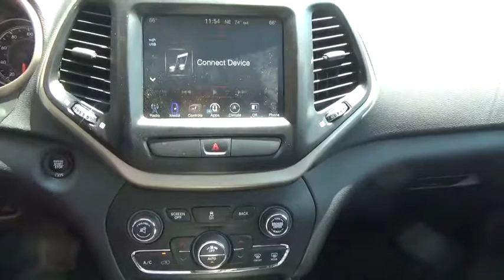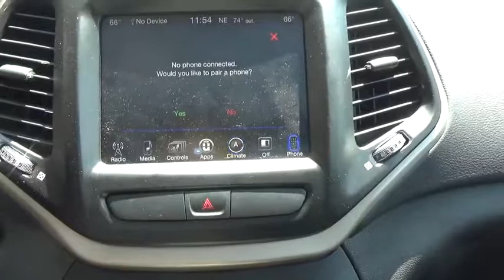2017 Jeep Cherokee Ellington, Manchester, Vernon, South Windsor, Tolland, CT 903308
Billet Silver Used 2017 Jeep Cherokee available in Ellington, Connecticut at Bolles Motors. Servicing the Manchester, Vernon,  South Windsor, Tolland, CT area.
2017 Jeep Cherokee Latitude 4x4 - Stock#: 903308 - VIN#: 1C4PJMCB6HD213507

Bolles Motors
84 West Rd

2017 JEEP CHEROKEE LATITUDE 4X4, JEEP CERTIFIED, ONE OWNER, POWER SUNROOF, NAVIGATION CAPABLE, BACK UP CAMERA, COMFORT/ CONVENIENCE GROUP, COMFORT SOUND GROUP, 8.4 TOUCH SCREEN, VOICE COMMAND BLUETOOTH, COLD WEATHER GROUP, CLEAN NO ACCIDENT CARFAX VEHICLE HISTORY REPORT, ONLY 13916 MILES. Equipped with power group, privacy glass, heated steering wheel/ mirrors, illuminated cupholder, SIRIUS, remote starter, steering wheel w/ audio controls, rearview mirror w/ microphone, power driver seat, heated seats, anti lock brakes, 9 amplified speakers w/ subwoofer, power liftgate, fog lights, 17' alloys, accident response system, Bi Xenon HID headlights, off road suspension, illuminated entry, and more. Chrysler Certified Pre-Owned means you not only get the reassurance of a 3Mo/3,000Mile Maximum Care Limited Warranty, but also up to a 7 Year 100,000-Mile Powertrain Limited Warranty, a 125-point inspection/reconditioning, 24/7 roadside assistance, rental car benefits, and a complete CARFAX vehicle history report. Come see why BOLLES MOTORS is fast becoming one of CONNECTICUTS LEADING CERTIFIED DEALERS. Located near Hartford, Bristol, New Britain, East Hartford, Enfield, and Colchester.
1 USB PORT,1ST AND 2ND ROW CURTAIN HEAD AIRBAGS,4 DOOR,4-WHEEL ABS BRAKES,ABS AND DRIVELINE TRACTION CONTROL,AC POWER OUTLET: 1,AM/FM STEREO,AMBIENT LIGHTING,AUDIO CONTROLS ON STEERING WHEEL,AUXILLIARY ENGINE COOLER,AUXILLIARY TRANSMISSION COOLER,BI-XENON HIGH INTENSITY LOW/HIGH BEAM PROJECTOR BEAM HEADLIGHTS,BLACK GRILLE W/CHROME SURROUND,BODY-COLORED BUMPERS,BRAKING ASSIST,BUCKET FRONT SEATS,CARGO AREA LIGHT,CARGO TIE DOWNS,CENTER CONSOLE: FULL WITH COVERED STORAGE,CLOCK: IN-RADIO DISPLAY,COIL FRONT SPRING,COIL REAR SPRING,COMPASS,CRUISE CONTROL,CRUISE CONTROLS ON STEERING WHEEL,CUPHOLDERS: FRONT AND REAR,CURB WEIGHT: 3,953 LBS.,DAYTIME RUNNING LIGHTS,DIAMETER OF TIRES: 17.0,DIGITAL AUDIO INPUT,DOOR POCKETS: DRIVER AND PASSENGER,DOOR REINFORCEMENT: SIDE-IMPACT DOOR BEAM,DRIVER AIRBAG,DRIVER AND PASSENGER KNEE AIRBAGS,DRIVER SEAT HEAD RESTRAINT WHIPLASH PROTECTION,DUAL ILLUMINATED VANITY MIRRORS,DUSK SENSING HEADLIGHTS,ENGINE IMMOBILIZER,EXTERNAL TEMPERATURE DISPLAY,FLOOR MATS: CARPET FRONT AND REAR,FOLD FORWARD SEATBACK REAR SEATS,FOUR-WHEEL INDEPENDENT SUSPENSION,FRONT AND REAR READING LIGHTS,FRONT AND REAR SUSPENSION STABILIZER BARS,FRONT FOG/DRIVING LIGHTS,FRONT HEAD ROOM: 39.4,FRONT HIP ROOM: 53.8,FRONT LEG ROOM: 41.1,FRONT SHOULDER ROOM: 57.6,FRONT VENTILATED DISC BRAKES,FUEL CAPACITY: 15.8 GAL.,FUEL CONSUMPTION: CITY: 21 MPG,FUEL CONSUMPTION: HIGHWAY: 28 MPG,FUEL TYPE: REGULAR UNLEADED,GROSS VEHICLE WEIGHT: 5,500 LBS.,HEAD RESTRAINT WHIPLASH PROTECTION WITH PASSENGER SEAT,HEADLIGHTS OFF AUTO DELAY,INDEPENDENT FRONT SUSPENSION CLASSIFICATION,INDEPENDENT REAR SUSPENSION,INSTRUMENTATION: LOW FUEL LEVEL,INTEGRATED ROOF ANTENNA,INTERIOR AIR FILTRATION,LEATHER/METAL-LOOK STEERING WHEEL TRIM,LEFT REAR PASSENGER DOOR TYPE: CONVENTIONAL,MANUAL CHILD SAFETY LOCKS,MANUAL FRONT AIR CONDITIONING,MAX CARGO CAPACITY: 59 CU.FT.,METAL-LOOK CENTER CONSOLE TRIM,METAL-LOOK DASH TRIM,MULTI-LINK REAR SUSPENSION,OVERALL HEIGHT: 66.2,OVERALL LENGTH: 182.0,OVERALL WIDTH: 73.2,OVERHEAD CONSOLE: MINI WITH STORAGE,PASSENGER AIRBAG,PERMANENT LOCKING HUBS,POWER REMOTE DRIVER MIRROR ADJUSTMENT,POWER REMOTE PASSENGER MIRROR ADJUSTMENT,POWER WINDOWS,PREMIUM CLOTH SEAT UPHOLSTERY,PRIVACY GLASS: DEEP,RADIO DATA SYSTEM,REAR CENTER SEATBELT: 3-POINT BELT,REAR DOOR TYPE: LIFTGATE,REAR HEAD ROOM: 38.5,REAR HIP ROOM: 49.9,REAR LEG ROOM: 40.3,REAR SEATS CENTER ARMREST,REAR SHOULDER ROOM: 55.1,REAR SPOILER: LIP,REAR STABILIZER BAR: REGULAR,REAR VIEW CAMERA,REGULAR FRONT STABILIZER BAR,REMOTE ACTIVATED EXTERIOR ENTRY LIGHTS,REMOTE POWER DOOR LOCKS,RIGHT REAR PASSENGER DOOR TYPE: CONVENTIONAL,ROOF RAILS,SEATBACK STORAGE: 1,SEATBELT PRETENSIONERS: FRONT,SIDE AIRBAG,SILVER ALUMINUM RIMS,SIMULATED WOOD DOOR TRIM,SPARE TIRE MOUNT LOCATION: INSIDE UNDER CARGO,SPEED SENSITIVE AUDIO VOLUME CONTROL,SPEED-PROPORTIONAL ELECTRIC POWER STEERING,SPLIT REAR BENCH,STABILITY CONTROLL WITH ANTI-ROLL,STEEL SPARE WHEEL RIM,STRUT FRONT SUSPENSION,SUSPENSION CLASS: REGULAR,TACHOMETER,THREE 12V DC POWER OUTLETS,TILT AND TELESCOPIC STEERING WHEEL,TIRE PRESSURE MONITORING SYSTEM: TIRE SPECIFIC,TIRES: PREFIX: P,TIRES: PROFILE: 65,TIRES: SPEED RATING: T,TIRES: WIDTH: 225 MM,TOTAL NUMBER OF SPEAKERS: 6,TRANSMISSION HILL HOLDER,TRIP COMPUTER,TYPE OF TIRES: AS,UCONNECT,UCONNECT W/BLUETOOTH WIRELESS PHONE CONNECTIVITY,URETHANE SHIFT KNOB TRIM,VARI